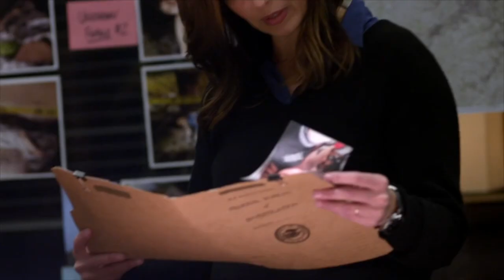Alex Blake s9 Logoless (3)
Logoless scenes of Alex Blake (Criminal Minds)